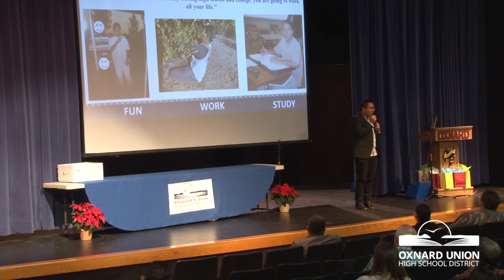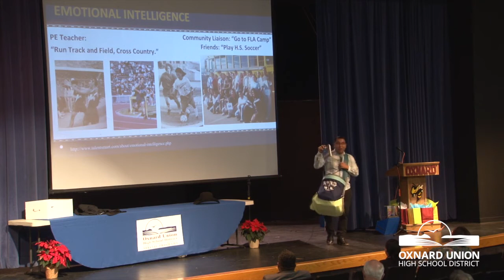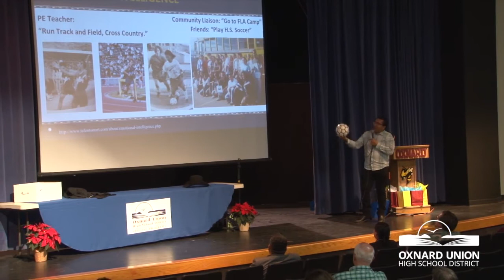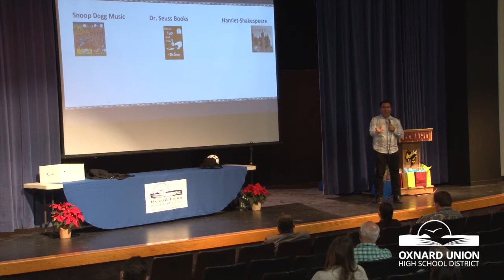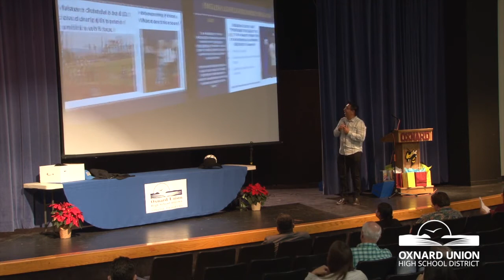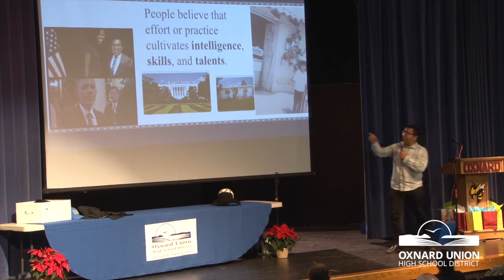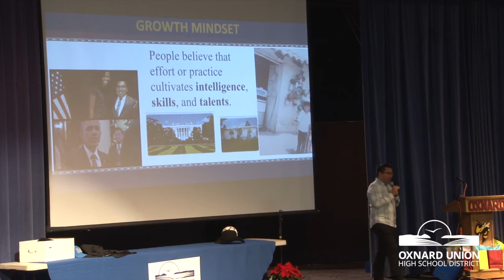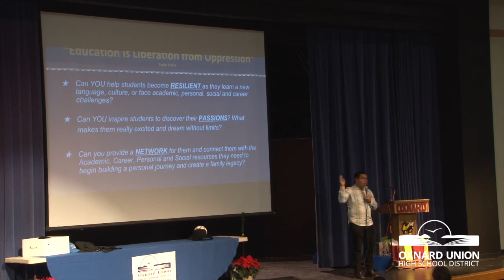Homero M. Magana-Keynote Speaker-ELL Conference, Oxnard Unified School District, 2018